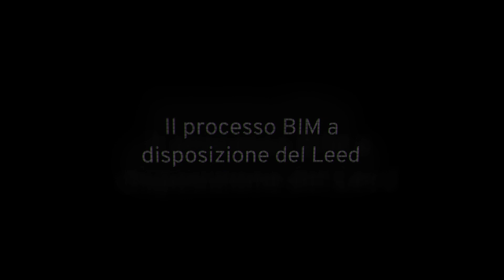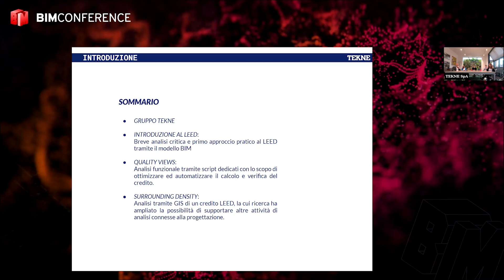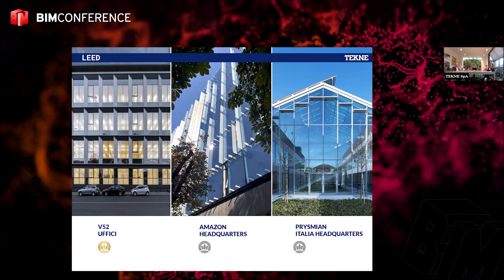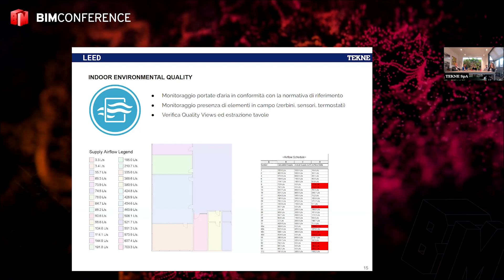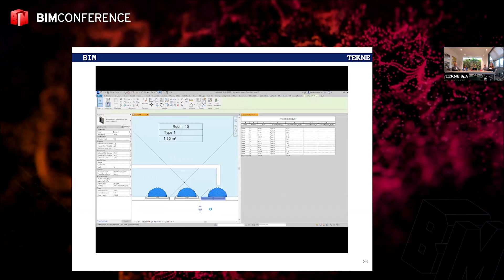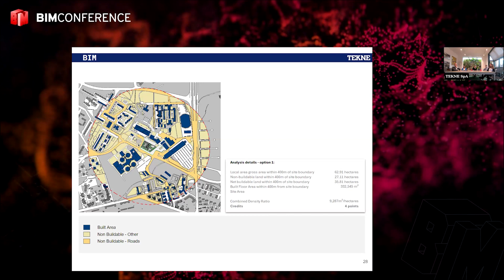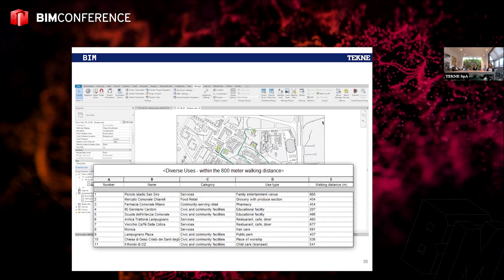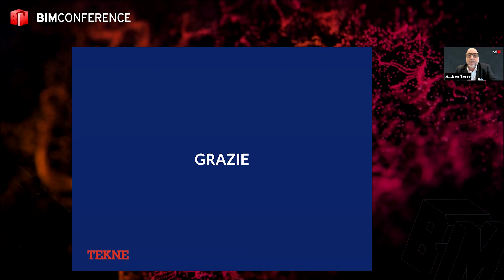TEKNE SpA | Il processo BIM a disposizione del LEED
Il super team di TEKNE SpA prende parte a BIM Conference 2024, con un racconto dello sviluppo di metodi per coniugare sostenibilità e progettazione al fine di raggiungere la completa interoperabilità, senza più limiti.

Un intervento a cura di:
• Massimo Buson | Direttore Tecnico
• Valeria Cattaneo | BIM Manager
• Paola Corrà | LEED AP, WELL AP, WIREDSCORE AP & Energy Consultant
• Edoardo Iero | BIM Lead
• Gian Marco Manfredi | BIM Coordinator

NTI Italy è il Tech Partner per ogni tuo progetto, anche il più ambizioso. Scopri di più